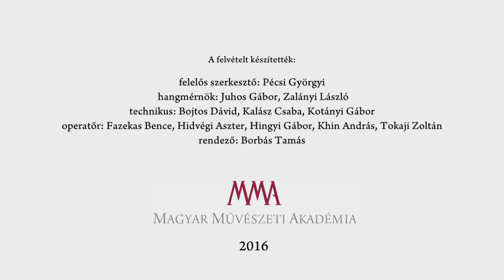Kodály Zoltán: A csitári hegyek alatt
Közreműködik: Horti Lilla (ének),  zongorán kísér Virág Emese
Elhangzott a Nemzet Művésze díj átadási ünnepségén